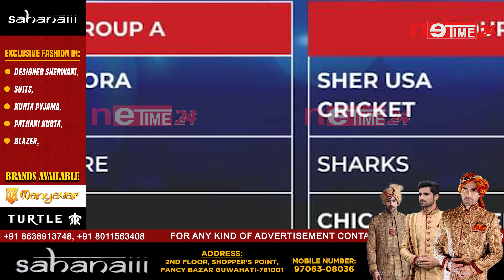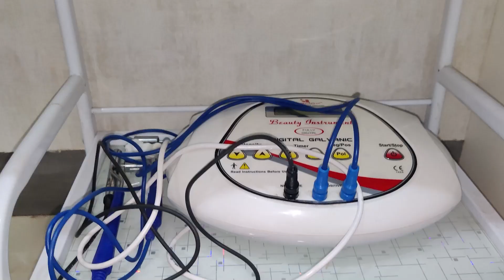IPLৰ দৰে চমক সৃষ্টি কৰিবলৈ আহি আছে আমেৰিকান প্রিমিয়াৰ ক্ৰিকেট লিগ্‌